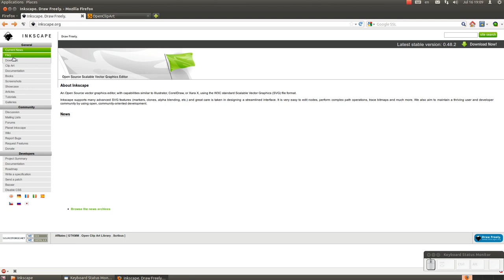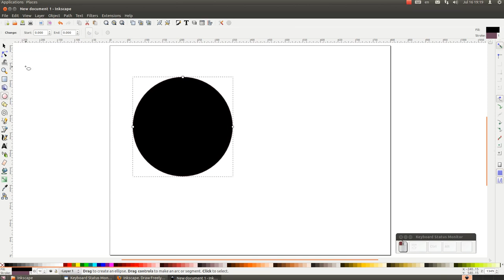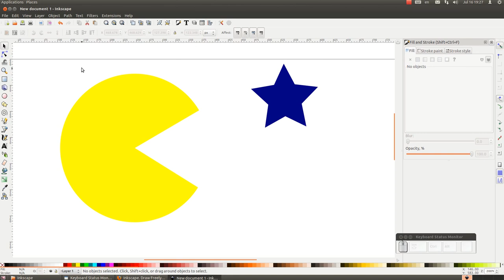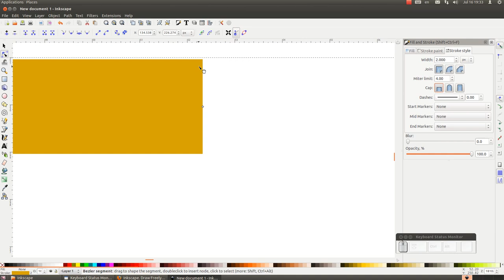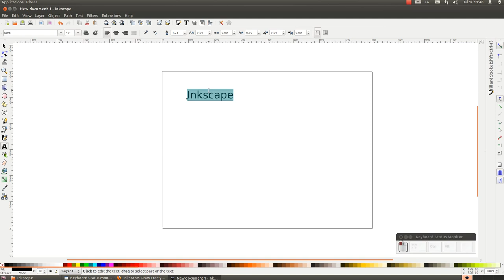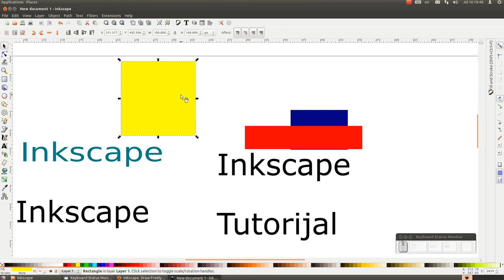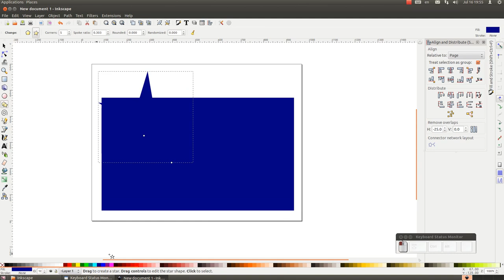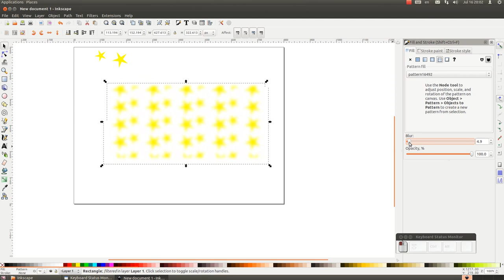Inkscape tutorijal 01 - Uvod u Inkscape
U prvoj epizodi tutorijala za Inkscape su opisane neke osnovne opcije i alati koji se najcesce koriste.